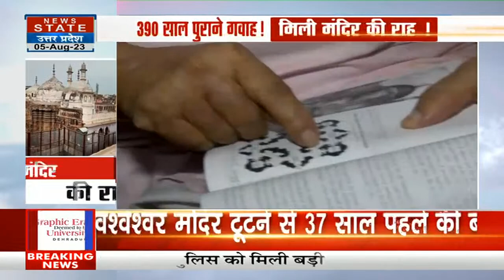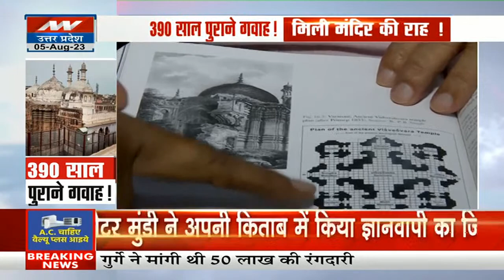Gyanvapi Case : ज्ञानवापी मामले में सबसे बड़ा सर्वे शुरू, ASI बताएगा, ज्ञानवापी मंदिर या मस्जिद !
ज्ञानवापी परिसर का सर्वे जारी है... अब तक हुए सर्वे पर याचिका कर्ता सीता साहू ने बड़ी जानकारी दी है...उन्होंने बताया कि तहखाने की दीवार पर श्लोक लिखे हुए हैं...साथ ही तहखाने में मंदिर के खंडित खंभे है...

The survey of the Gyanvapi campus is going on… On the survey done so far, petitioner Sita Sahu has given a lot of information… She told that there are shlokas written on the wall of the basement… Also, there are broken pillars of the temple in the basement.. .

News State Apps डाउनलोड करें:
Download Android and iOS Apps for more updates: